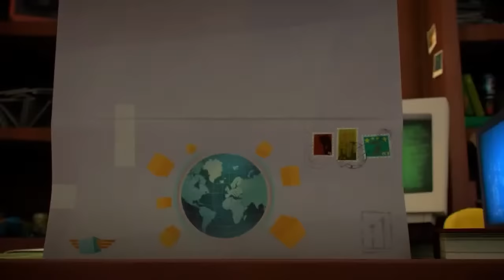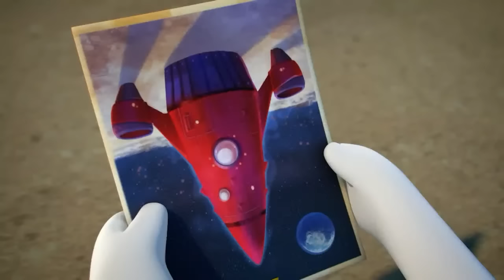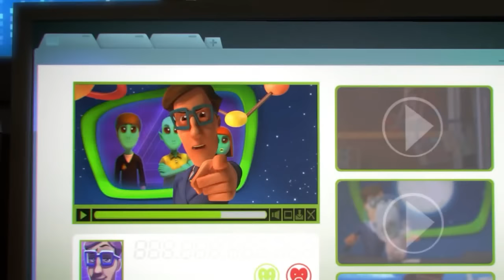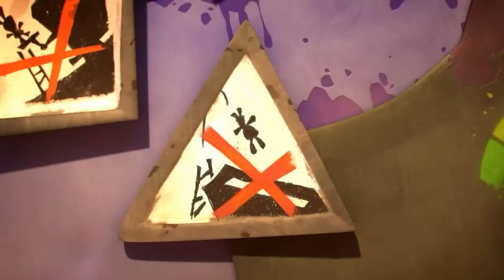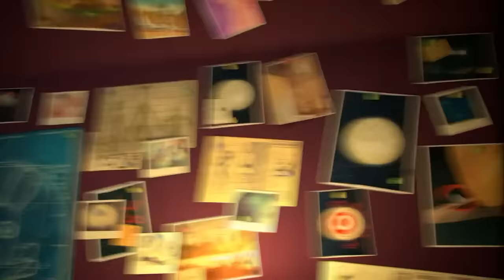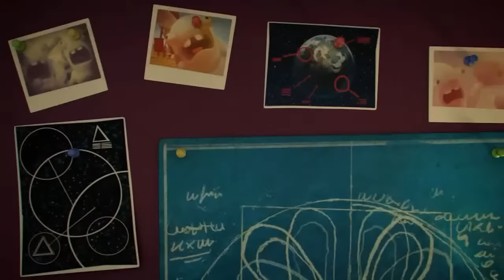[LIVE 🔴] Rabbids Invasion | Watch out for the Rabbids! | Cartoon For Kids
Welcome to the official channel of the Rabbids Invasion !
Watch them get more crazier than ever, and join the invasion!